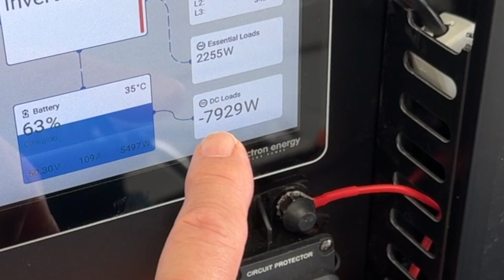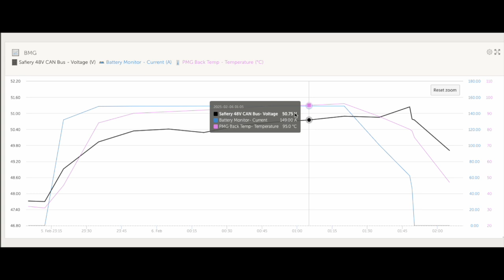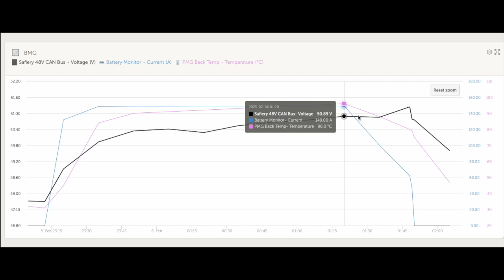Hybrid Alternator runs at 8kW for 2 hours till 48V Lithium batteries are full no CAN BMS on Battery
This is a 2 hour run till the 48V Lithium 14,400Wh was full. We didn't CAN connect them to see if our algorithm can run effectively with voltage only settings. The result is fantastic. In this video I show the VRM recording over the 2 hour period of current, voltage and temperature. The perofrmance is just perfect. A nice flat current line that starts to drop smoothly when battery reaches bulk voltage. The Scotty AI can be connected to the primary factory alternator either 12V or 24V and if the alternator is big enough, it will add 3kW of charging. So 8kW in this video plus 3kW will give 11 kw in total. That will charge this battery bank of 6 x 50Ah at 48V or 14,400Wh in an hour and 15 mins.